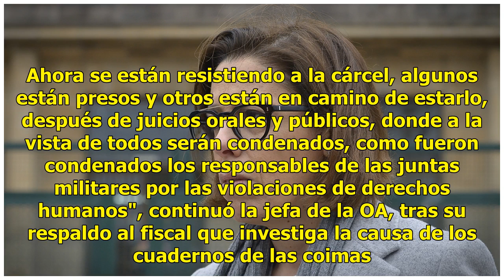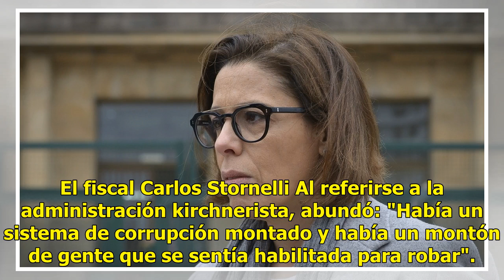Laura Alonso: "A Stornelli lo atacan porque no le pudieron meter un tiro como a Nisman"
"Lo atacan a Stornelli porque no le pudieron meter un tiro como se lo metieron a Nisman, que los denunció por hacer a un acuerdo espurio con Irán y con Venezuela". La frase la pronunció la titular de la Oficina Anticorrupción, Laura Alonso, cuando se refería al caso del falso abogado Marcelo D'Aless...